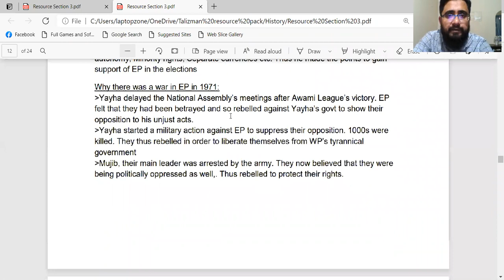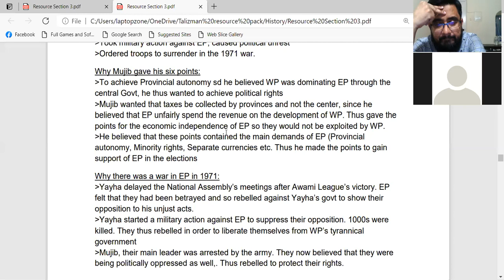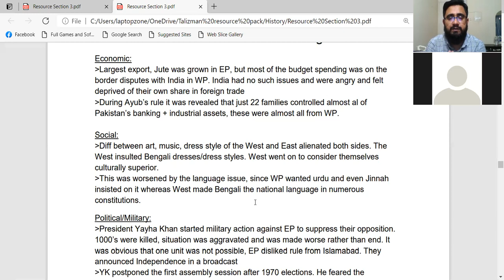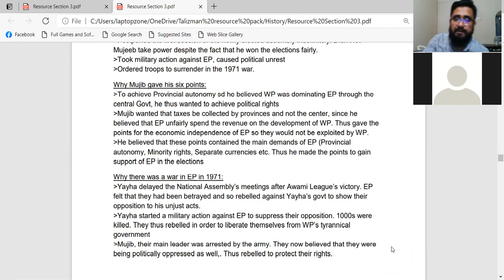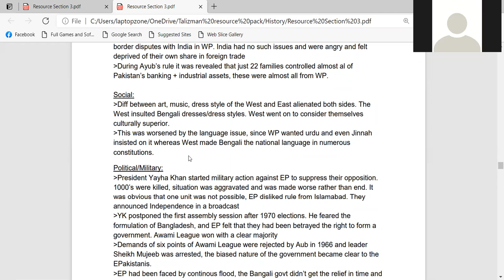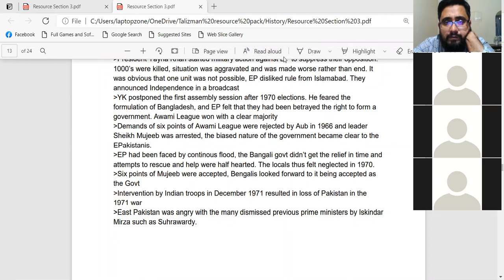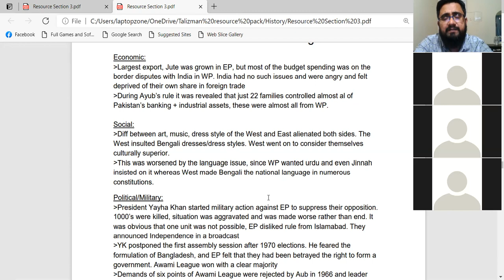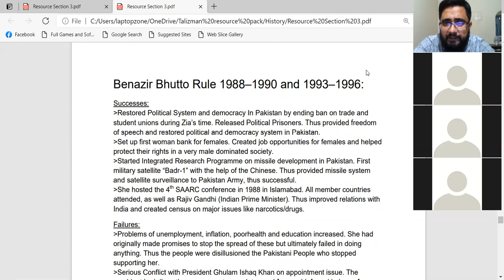The creation of Bangladesh 1971